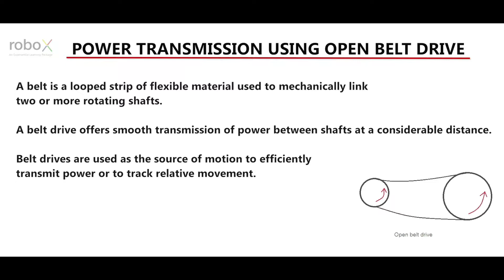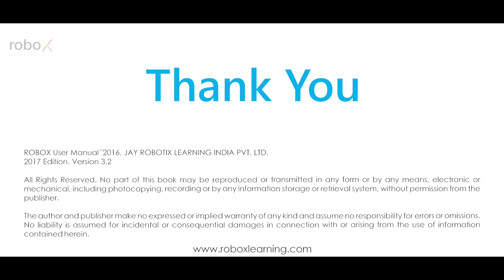Open Power transmission using wheels & thread